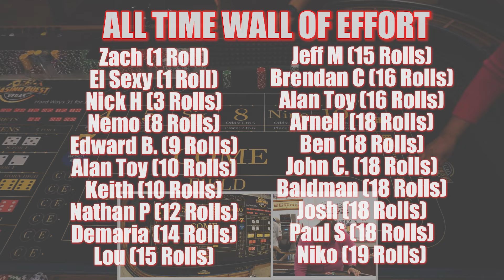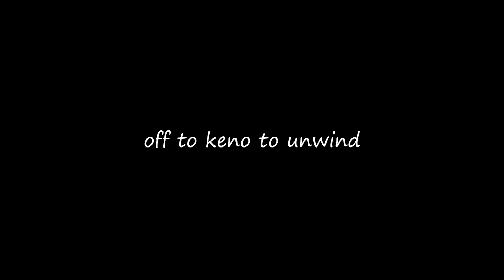🔥GOOD GAME🔥 30 Roll Craps Challenge - WIN BIG or BUST #424